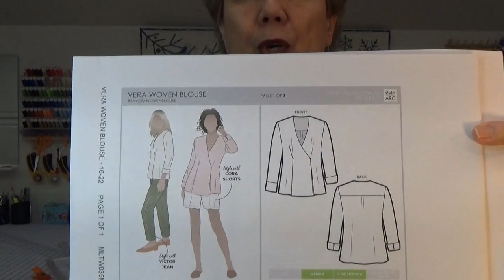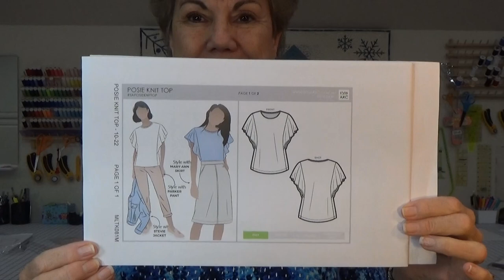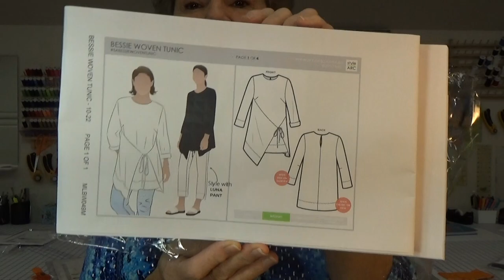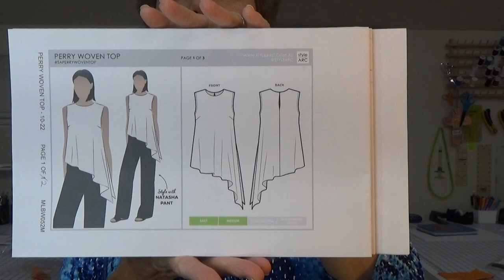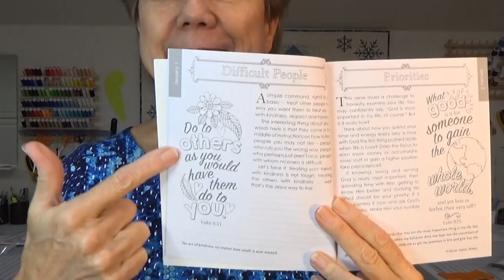Turquoise Earrings, Winning Answer and Another Gift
The embroidered earrings are by Designs in Machine Embroidery by Eileen Roche.  They were made using my Solaris Embroidery machine and Isacord thread.  The beads are Swarovski Crystals.

The book is a daily devotional for women and was purchased at Hobby Lobby.